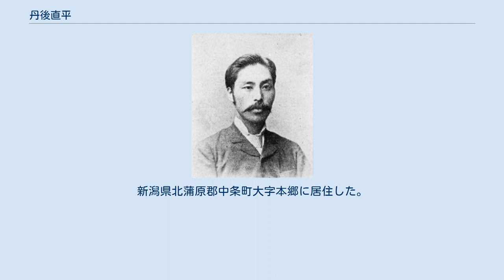丹後直平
丹後直平 丹後 直平（たんご なおへい、1855年11月18日（安政2年10月9日）- 1920年（大正9年）3月17日）は、日本の実業家、篤農家、政治家。
衆議院議員（立憲政友会）。
族籍は新潟県平民。
 越後国蒲原郡本郷村（後の北蒲原郡中条町大字本郷、現新潟県胎内市）で、丹後宗民の十二男として生まれ、1882年、丹後宗淳の後を相続した。
家は医業を営む。
 漢学塾に入り漢籍を学ぶ。
経伝諸子百家の書を渉猟する。
1873年、大学南校に入学する。
東京大学文学部で学び、第一科を修める。
病により退学して帰郷する。
 帰郷後、町村会議員、北蒲原郡会議員、新潟県会議員、学務委員、徴兵参事員などを務めた。
実業界では、農業、絵具塗料製造・販売を営み、蚕糸業組合長、中条共立銀行取締役などを務めた。
また、北越学館を創設し、館長を務めた。
 1890年7月、第1回衆議院議員総選挙に新潟県第二区から出馬して当選。
その後、第2回、第3回、第7回、第8回、第9回総選挙でも当選し、衆議院議員を通算六期務めた。
この間、地方産業の振興に尽力し、そのため行政経費の削減、国民負担の軽減を主張した。
その他、立憲政友会協議員を務めた。
新潟県北蒲原郡中条町大字本郷に居住した。